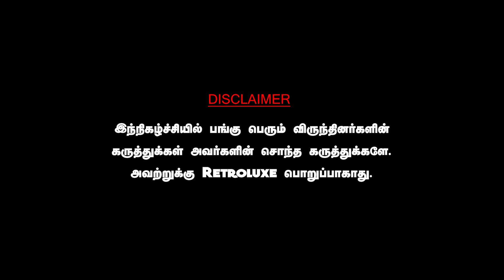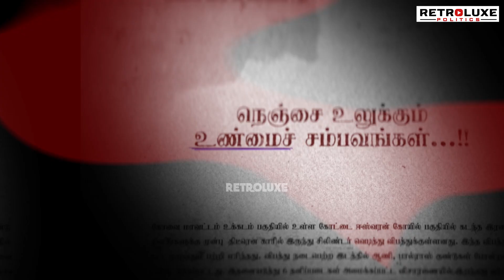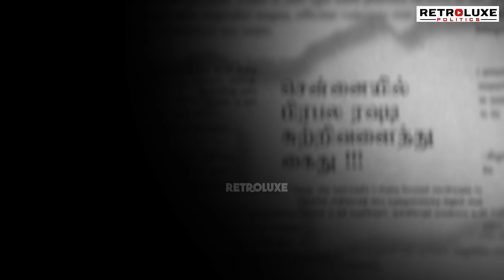தமிழகம் திரும்பி பார்த்த அரசியல் படுகொலை: தா.கிருட்டிணன், மதுரை மண்ணின் மைந்தன். CRIME SELVARAJ DMK